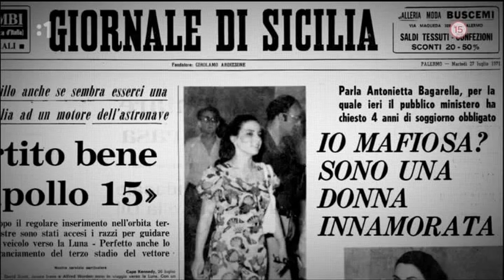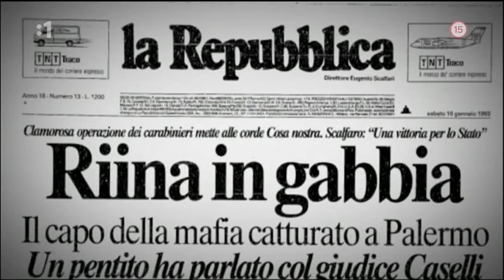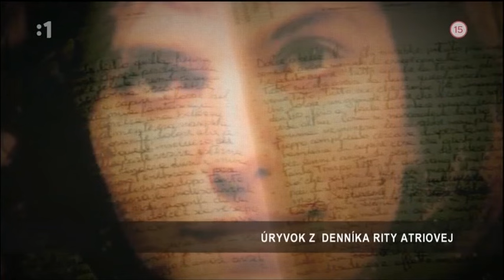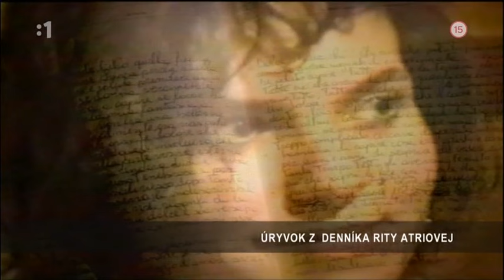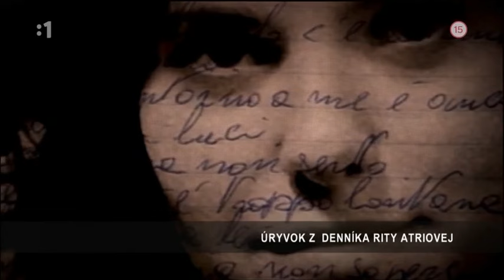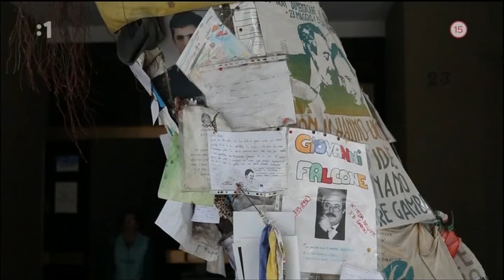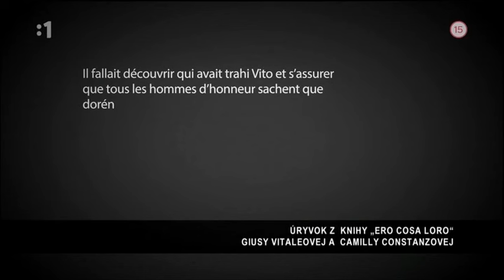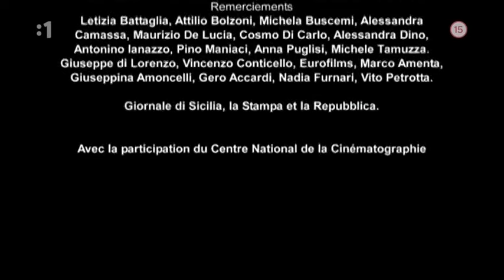Ženy v mafii - dokument sk & cz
V pozadí kriminálnych skupín často stoja ženy. Nie je to inak ani v talianskej Cosa Nostre.